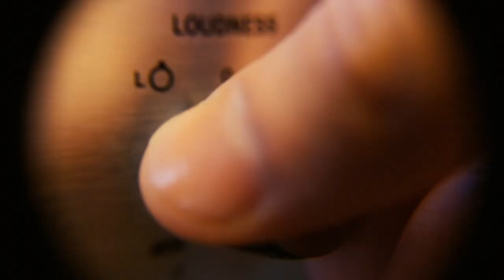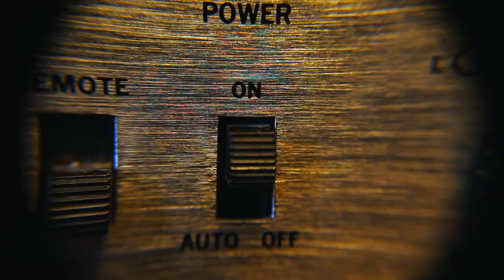Maria Martha Serra Lima Mix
Una recopilación de clásicos, antes que los cantantes actuales románticos, tuvimos una voz que se adelantó a su tiempo con espléndidas melodías de todas partes del mundo. Como homenaje a su talento, estas canciones, short tracks...